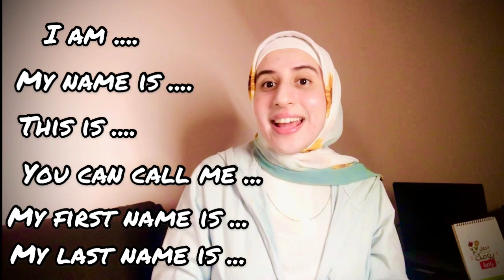كيف تعرف نفسك باللغة الإنجليزية بكل سهولة وبطلاقة شديدة